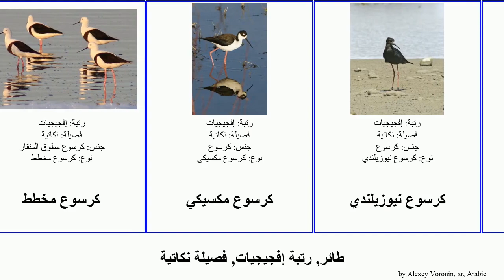طائر, رتبة إفجيجيات, فصيلة نكاتية كرسوع bird العالم أسود القديم الذيل هاواي نيوزيلندي أبيض أميركي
طائر رتبة إفجيجيات, فصيلة نكاتية.
bird of Order Charadriiformes Family Recurvirostridae, language: ar.

أبو المغازل
كرسوع
كرسوع أبيض الرأس
كرسوع أسود الذيل
كرسوع مخطط
كرسوع مكسيكي
كرسوع نيوزيلندي
كرسوع هاواي
نكات أسترالي
نكات أميركي
نكات أنديزي
نكات العالم القديم